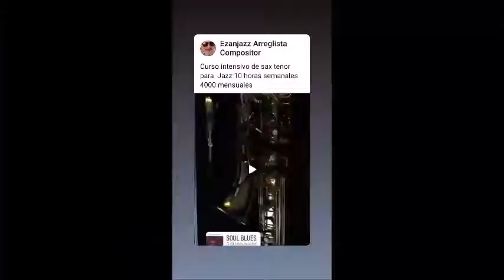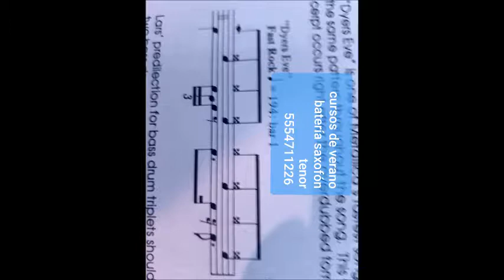Lo Que No Se Dice De Valle De Chalco 4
Este Canal es una plataforma de creatividad informativa invitándoles a los Cursos de Musica de Estudio de Música EDOM escuelaedomusic